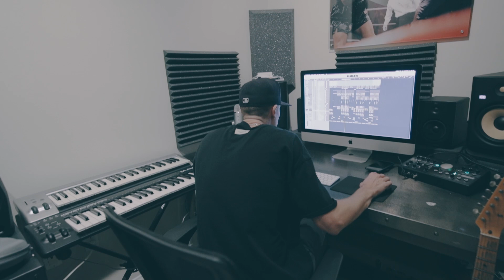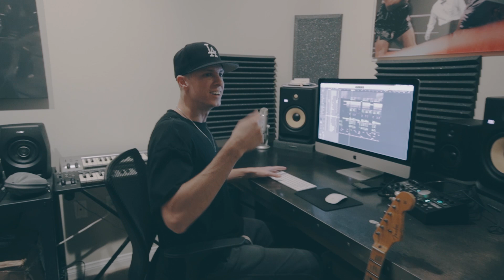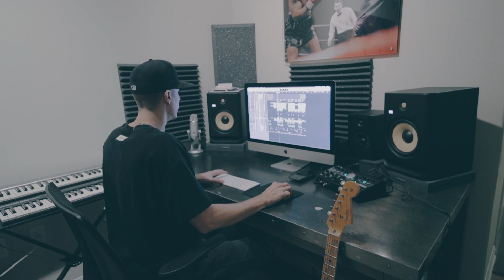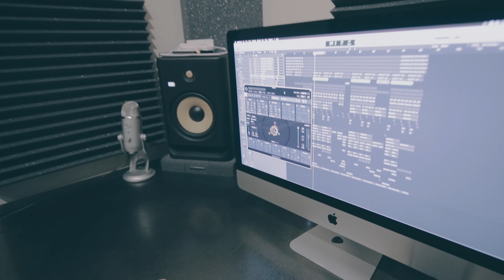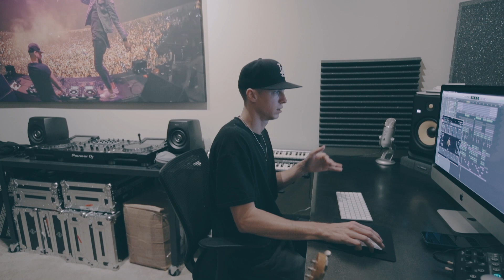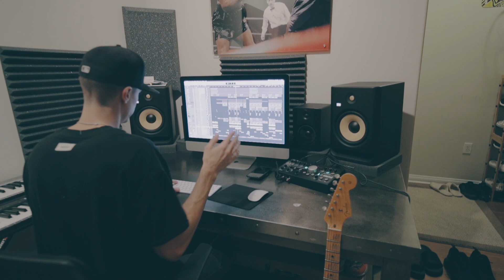Lost Angeles: The Making of "Somebody Out There"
Lost Kings feat. Marc E. Bassy "Somebody Out There" out now